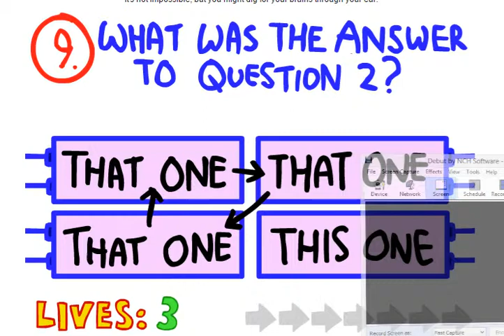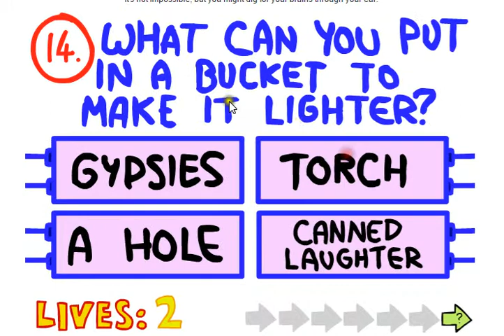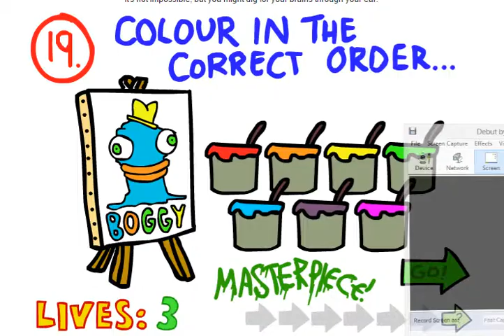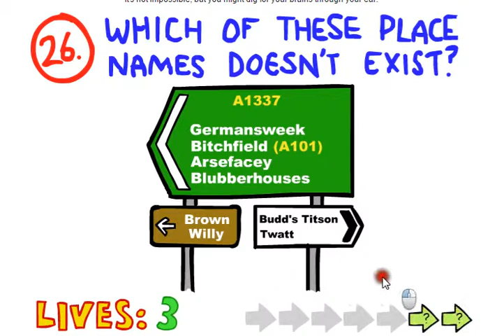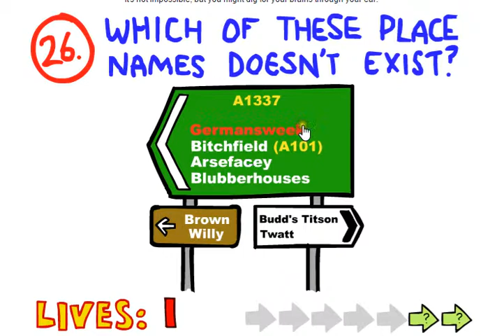Impossible quiz part 2. THESE ANSWERS MAKE NO SENSE!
Questions 9-29
NOTE: This game is rated 13+ for violence and some bad language. Sorry if you are easily offended by violence, bad language or both.